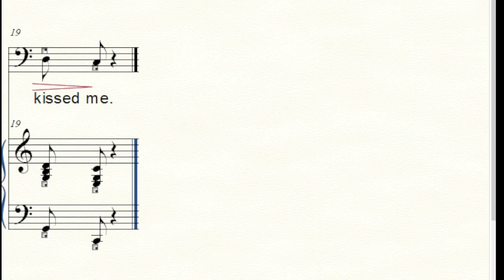Rondeau, Leigh Hunt (Jenny Kissed Me When We Met) Song for Baritone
A cute 19th century poem by Leigh Hunt, 1838
(had to correct a lyric error)